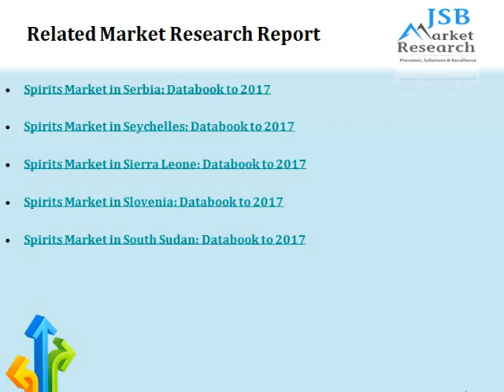Dietary Fiber Market Global Trends & Forecasts up to 2019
The global dietary fiber market is largely driven by the volume growth in its end-use industries. The penchant for consumption of products such as functional food, beverage, dairy, meat products, and pharmaceuticals is resulting in the growth of this industry. And hence, developed F&B markets such the U.S. and other EU-27 countries are at the forefront of market demands.